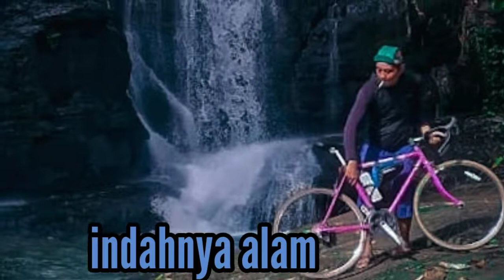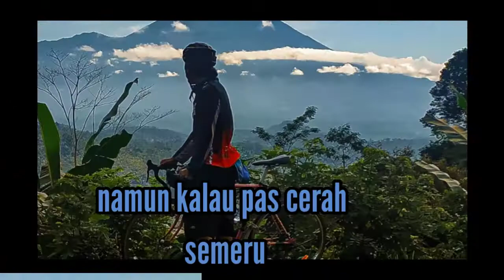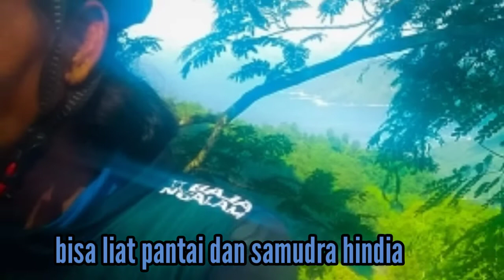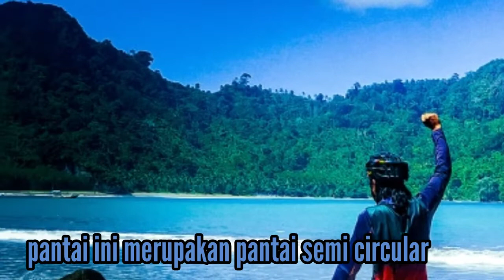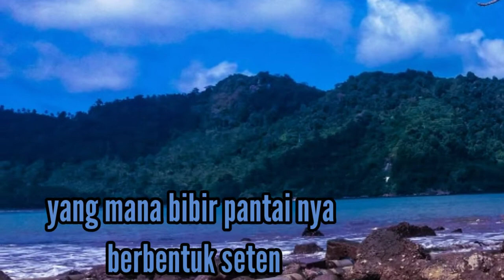gowes soloride rute pantai sipelot jalur nya meliuk liuk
gowes ke pantai si pelot dan beberapa gambaran tentang perjalanan gowes ke desa pujiharjo dari